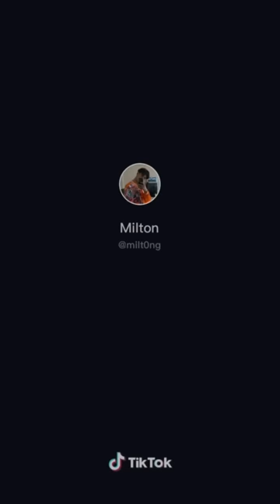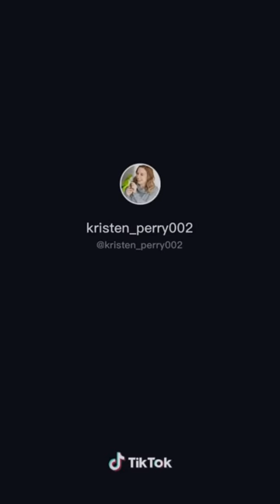Bird Side Of TikTok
Not for kids because, violence 13+

GREATLY APPRECIATED IF YOU WATCHED THE VIDEO THE WHOLE WAY THROUGH!

OutdoorAdventureKids is a channel all about the outdoors and from a boy who loves herping and amphibians all together.

I have no other social media.

Great channels you should check out!

• Cornelius the Bearded Dragon
• Frog Master Amphibians
• JKHERPS
• BadBloodReptiles
• Intrepid Adventurer